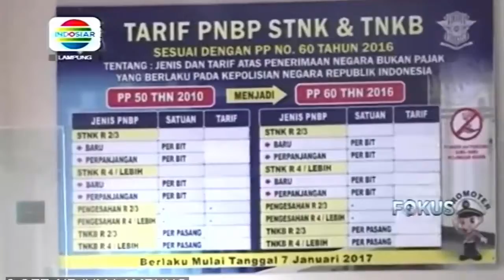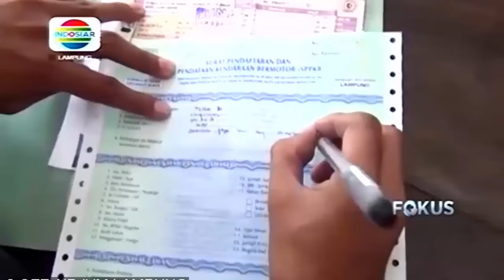Berita Lampung Indosiar 2/10/18 Part1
Berita Lampung Indosiar 2/10/18

Perbaharui informasi berita Lampung diantaranya :

Demo mahasiswa di DPRD nyaris ricuh
Sulitnya bayar pajak kendaraan bermotor di Samsat
Penggerebekan bandar narkoba

Simak informasi selengkapnya